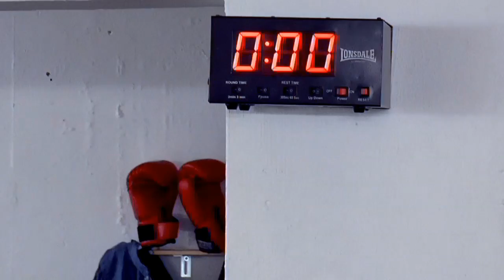Bullet klar til britiske bank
Den hårde britiske bokseverden får snart to nye næver at kæmpe imod, når vejlensiske Haris ”Bullet” Dzindo forlader de vante omgivelser i BK Nørremarken for at flytte til England.
Amatørlivet i kælderlokalerne på Nørremarken skiftes ud med en professionel tilværelse hos Tandy Boxing i London.
Kæresten Sara tager med til millionbyen, men hans to trænere, vennerne og familien efterlader han i Danmark.
Hør Haris Dzindos tanker om at flytte fra Danmark og om den nye karriere i webtv-indslaget.
Indslag: Silas Bang, journalist Vejle Amts Folkeblad